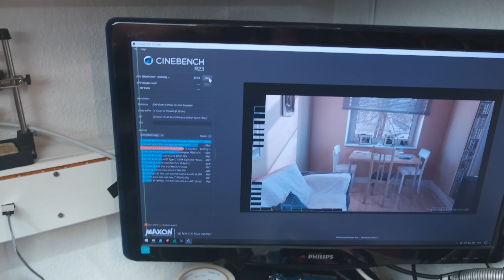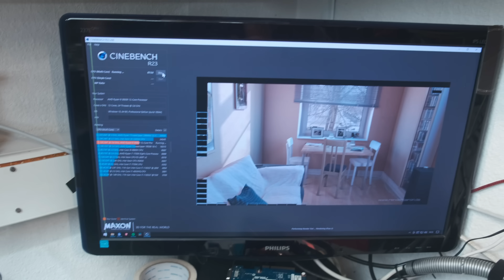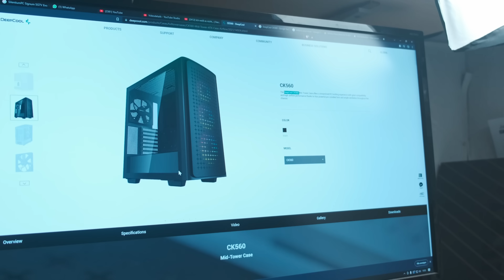Ich bekam ein neues Gehäuse in weiß!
Weil ich für die Werbespots von meinen Sponsor Deepcool natürlich auch einmal die Testmuster bekomme, hatte ich diesmal vor meine Workstation dort hinein zu verfrachten. Dazu gibt´s dann noch so ne Art Review.

Passte eben ganz gut, weil ich eh mal das Mainboard wechseln wollte.

mein Zweitkanal: Technikkeller Reloaded